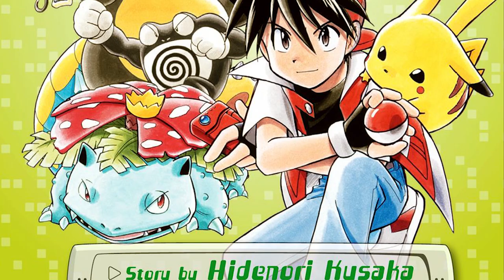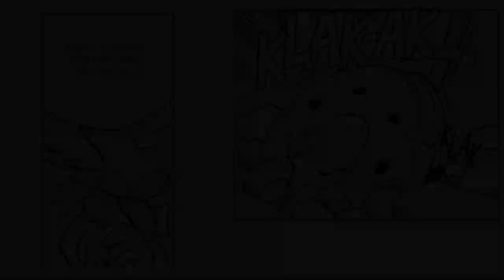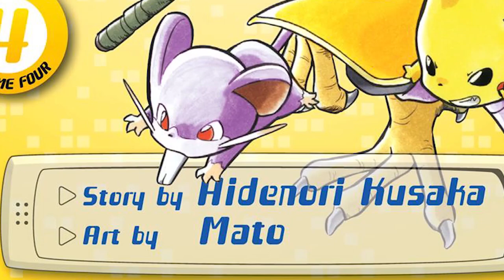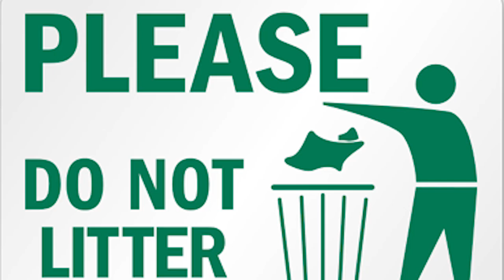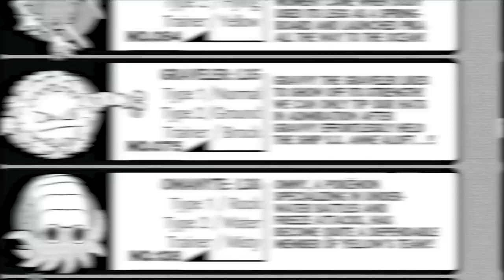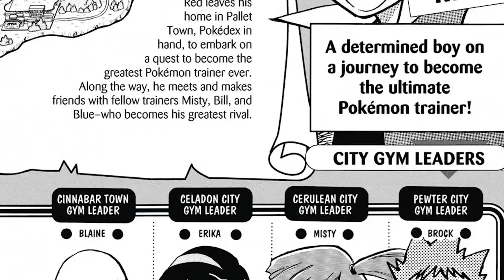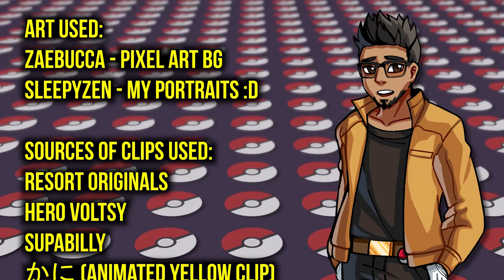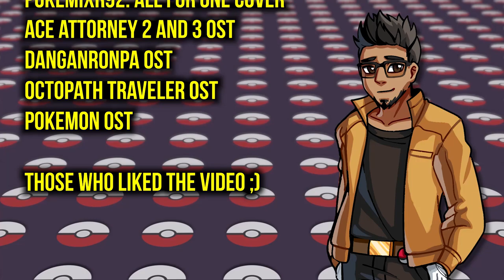Pokemon Adventures: The Untold Story of Yellow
When one chapter ends, another one begins. From one untold story to another. One that ends up being an indirect passing of the torch. A direct continuation, instead of a third version with the exact same events. With a brand new threat, that poses the biggest threat to the Kanto region yet.. I give to you all Pokemon Adventures: The Untold Story of Yellow!

Credits:

~~Voice Overs/Content used~~

~OST used~

Danganronpa, Ace Attorney, Undertale, Octopath Traveler

Timecodes:
00:00 - An Introduction
01:01 - A Special Prelude...
02:01 - Anime (ish) intro!
02:28 - Basic info
03:17 - The Story
06:14 - The Characters
12:10 - The Villains...
18:30 - Cons
20:00 - The Conclusion.